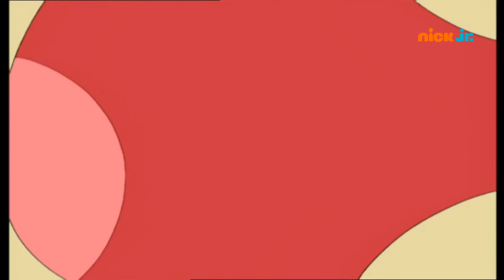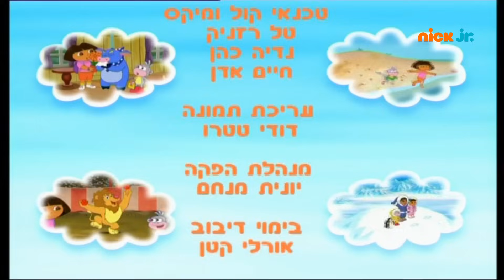מגלים עם דורה | עונה 5 פרק 1 המלא❗️ | ניק ג'וניור